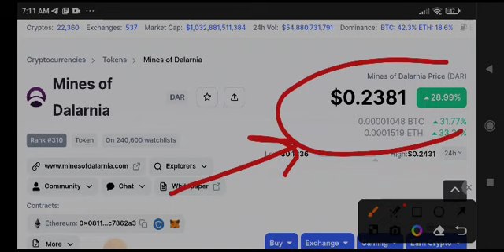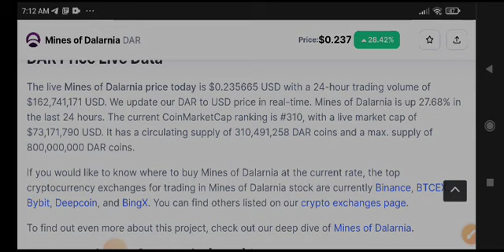Mines of Dalarnia DAR News Today! DAR Price Prediction